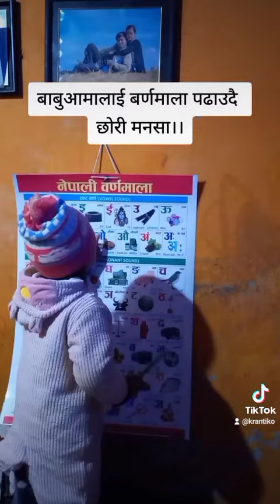Teaching mamu and baba